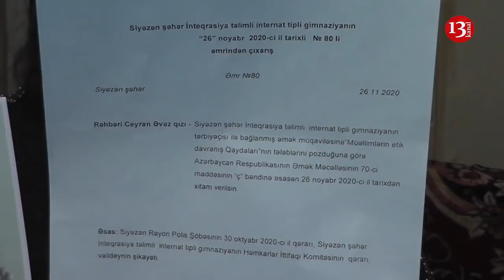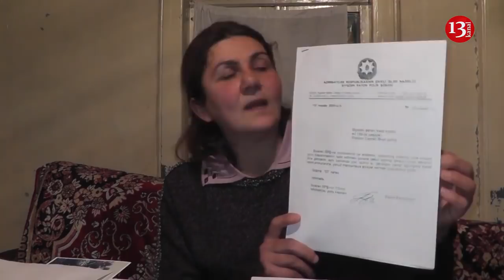"Hansı haqla, HANSI ORDENLƏ evimə basqın edirsən, BU NƏ ÇİRKİN OYUNDUR?"-Müəllimin ETİRAZI